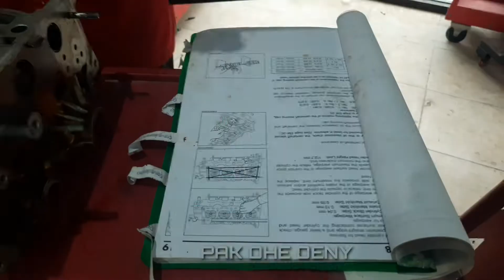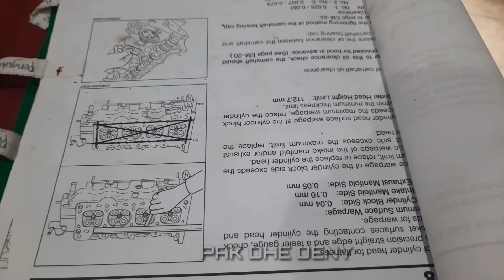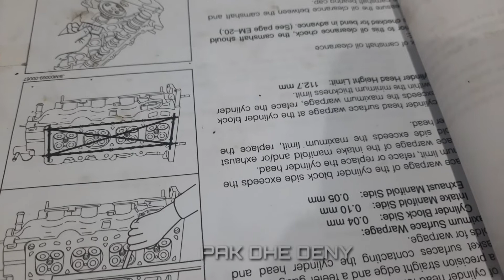MEMERIKSA KERATAAN KEPALA SILINDER YANG MELENGKUNG DENGAN SST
Straight edge adalah SST yang digunakan untuk mengecek kerataan/kebengkokan kepala silinder engine. Akibat overheating yang berlebih, berdampak pada bengkoknya cyl head. sehingga kita perlu melakukan scrap pada permukaan cyl head agar menjadi rata kembali. dalamnya scrap pada cyl head, bisa kita tentukan dengan cara melakukan pemeriksaan kebengkokan terlebih dahulu dengan menggunakan straight edge dan berpedoman pada repair manual